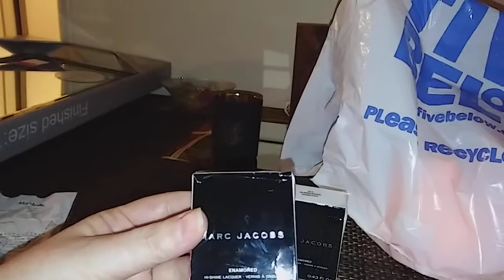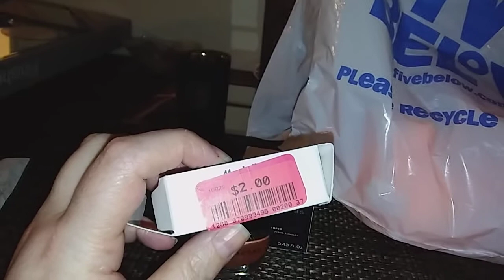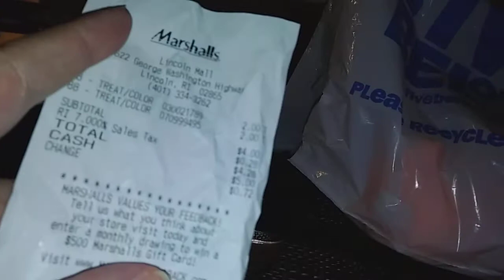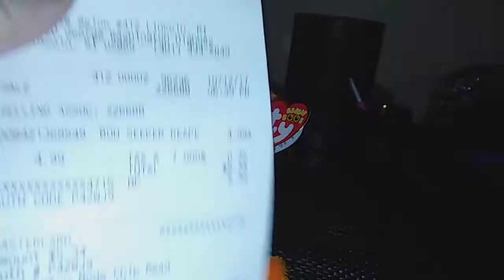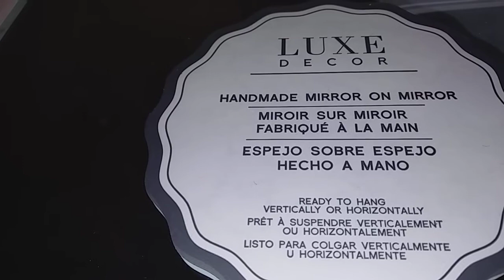Homegoods Marshalls and Five Below Haul